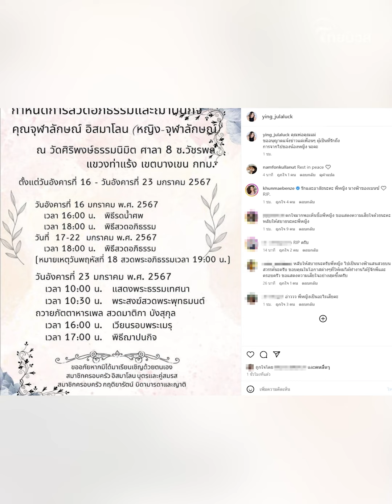เผยสาเหตุแท้จริง "หญิง จุฬาลักษณ์" อดีตเซ็กซี่สตาร์ชื่อดัง เสียชีวิต!| รู้กันบันเทิง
รู้กันบันเทิง